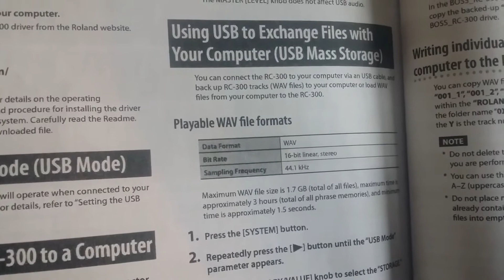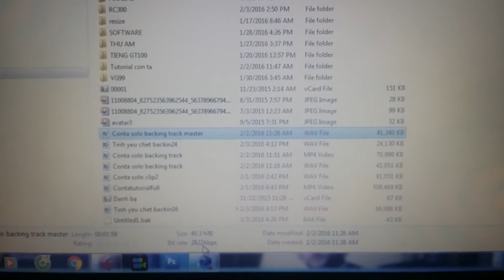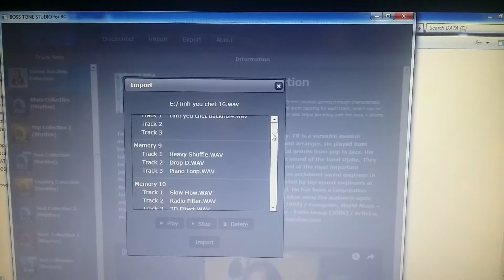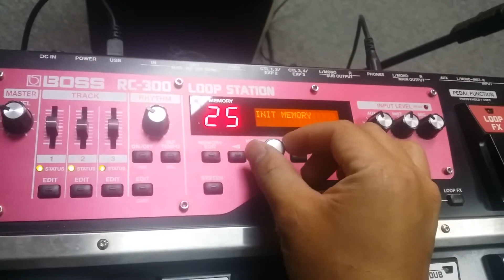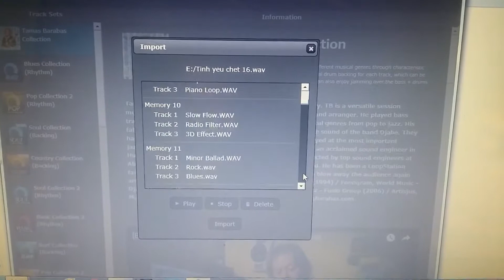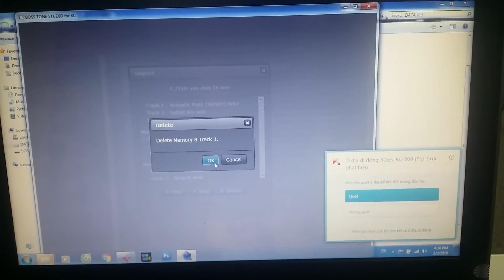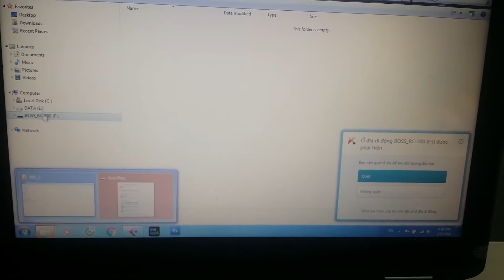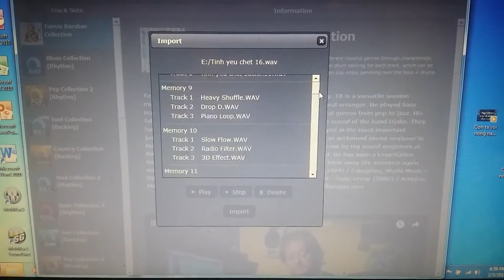Hướng dẫn tải nhạc từ máy tính vào BOSS RC300.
Gân đây một số khách hàng có phản ánh về tình trạng không tải được nhạc từ máy tính vào BOSS RC300, Hôm nay Việt Thương Music xin gửi đến các bạn video hướng dẫn tải nhạc từ máy tính vào BOSS RC300, hi vọng với video này sẽ giúp các bạn giải quyết được vấn đề trên.

Việt Thương Music | Youtube Channel
Công Ty cổ phần TM - SX - DV Việt Thương
Địa chỉ: 386 Cách Mạng Tháng 8, P.10, Q.3, TPHCM